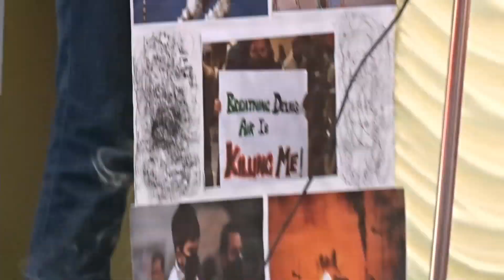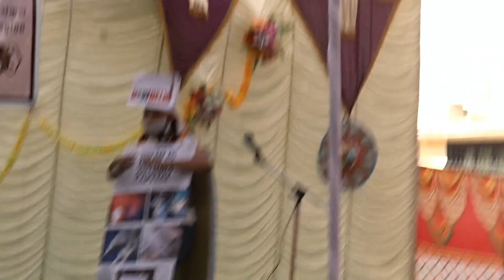DELHI- ASTHOMA CAPITAL (KENDRIYA VIDYALAYA STUDENT), AT CMP, HARNI ON (19-11- 2016)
DELHI- ASTHOMA CAPITAL (KENDRIYA VIDYALAYA STUDENT),  AT CMP, HARNI , VADODARA, GUJARAT, INDIA ON (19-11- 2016), VIDEOGRAPHY AND EDITING Mr. JAYANTA KUMAR MANDAL.